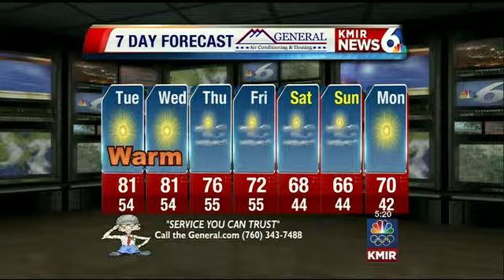KMIR 6 Lifestyle Weather: Monday Evening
Bryan Scofield has your latest KMIR 6 Lifestyle Weather Forecast.